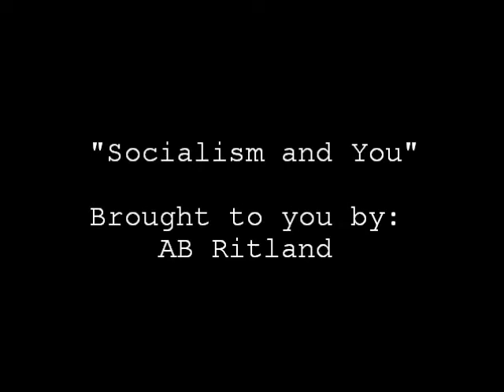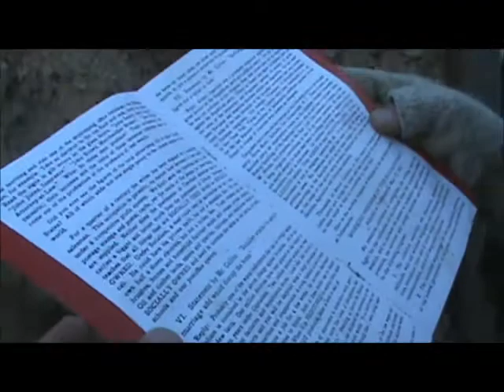NOVEMBER NEWVILLE 2016 - WWI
You have all been very patient with this. I'm sorry this didn't get out earlier, but as we know life gets in the way. But without further a due here it is! All the footage from the November WWI event in Newville, PA.